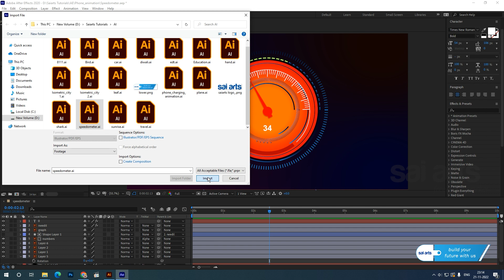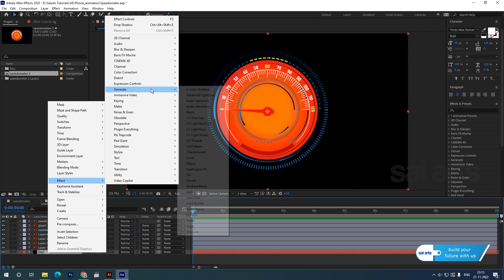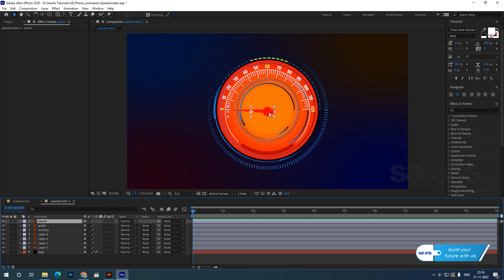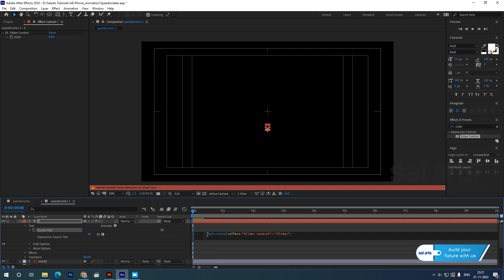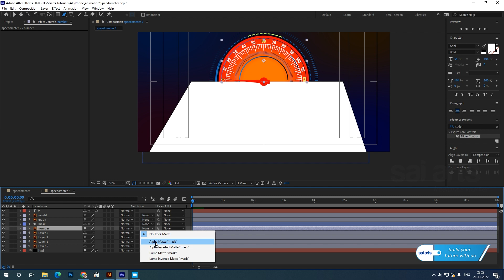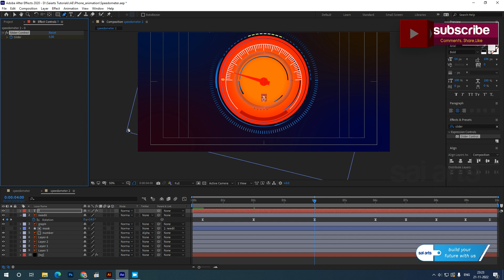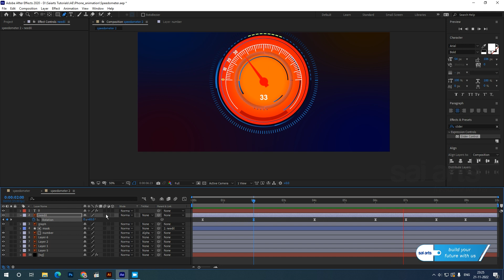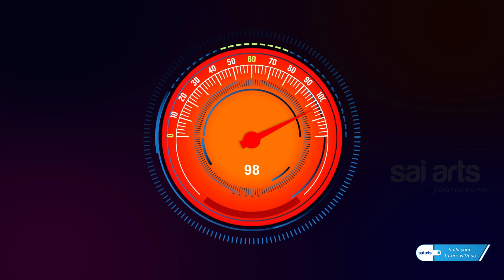After Effects Speedometer Animation Tutorial-Part-25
After Effects Speedometer Animation Tutorial